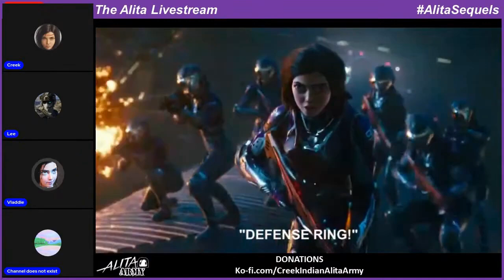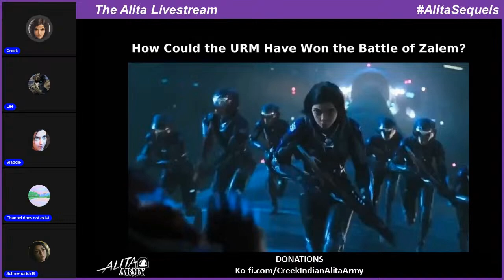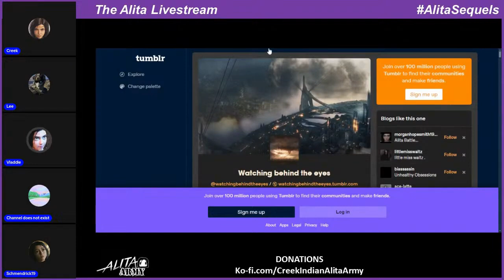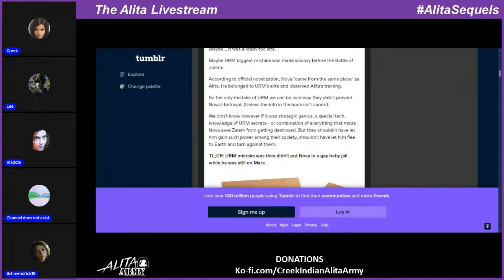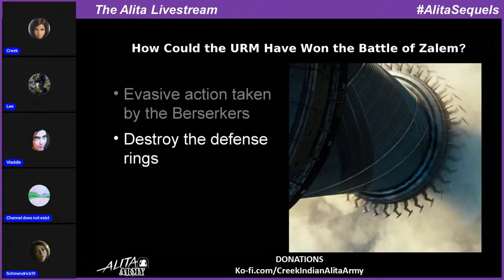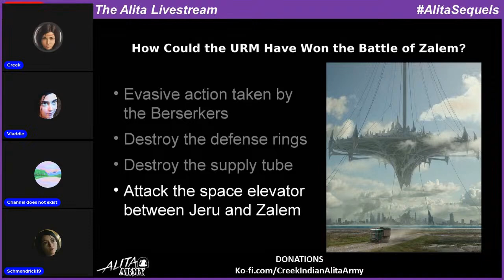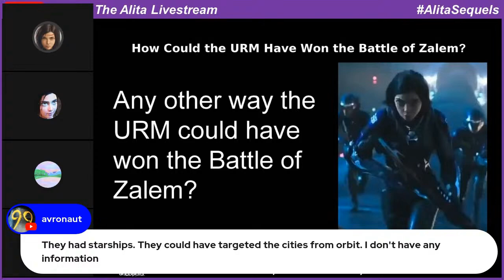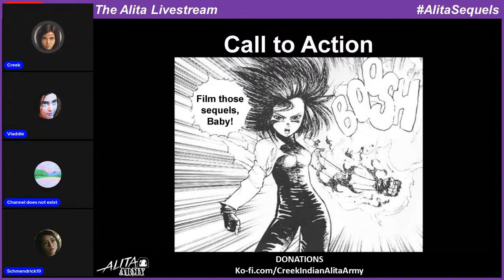Alita Livestream 2024-07-26 Replay | Alita Battle Angel 2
In this episode of the Alita Livestream, we discussed how the URM could have won the Battle of Zalem.  The Alita Livestream airs every Friday.

If you want to join the Alita Gaming Network on Discord, here is the link (good for seven days)

You can support the Alita Battle Angel movie (Alita: Battle Angel) by following:

This channel promotes Alita Battle Angel 2.